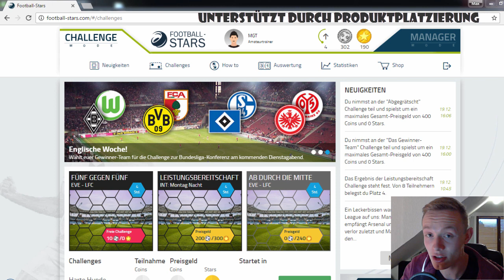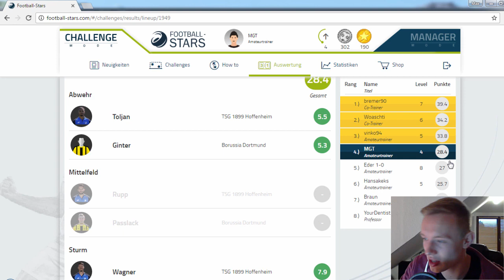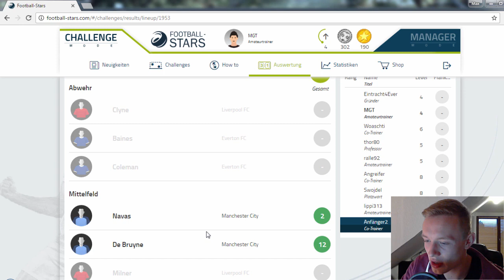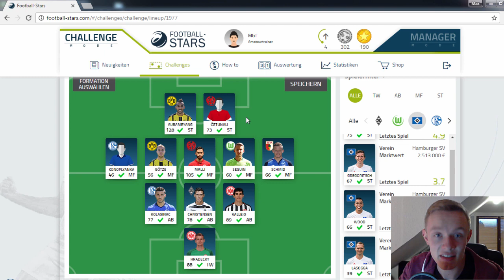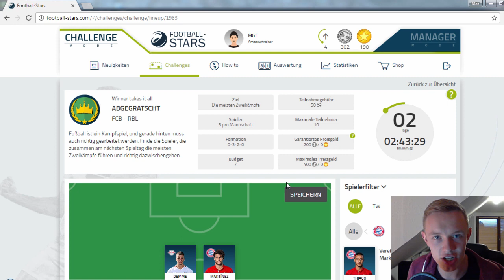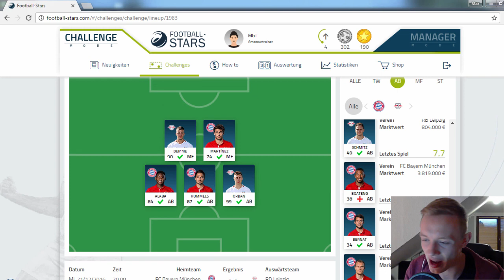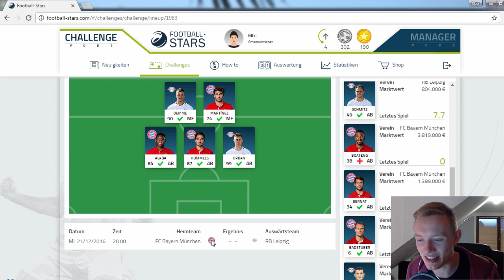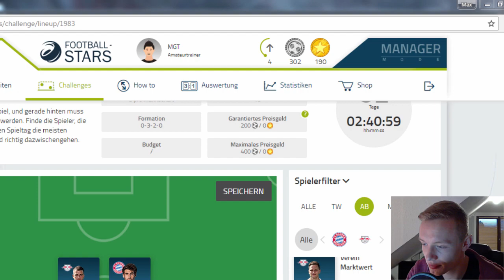Bayern gegen RB Leipzig! - Was ist am Wochenende passiert? - Football Stars #15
Instrumentals:
Let Me Love You - DJ Snake & Justin Bieber
Sorry - Justin Bieber
Don't Let Me Down - The Chainsmokers

✘ SOCIAL MEDIA!

✘ UNTERSTÜTZUNG!

Sportspiel, 2016